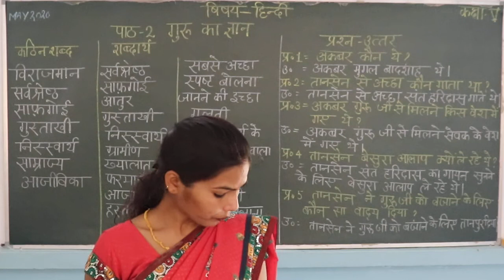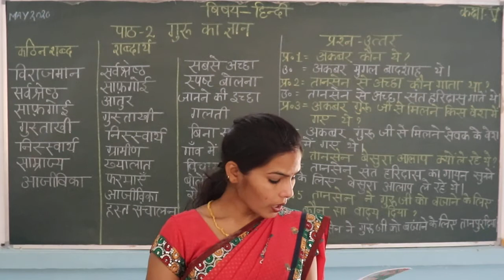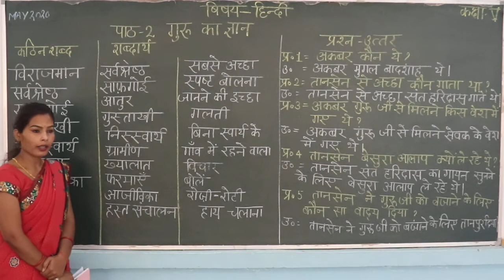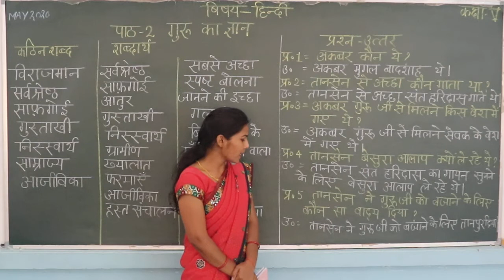CLASS 5 HINDI LITERATURE CHAPTER 2 PART 1